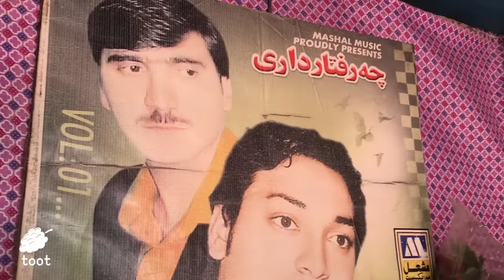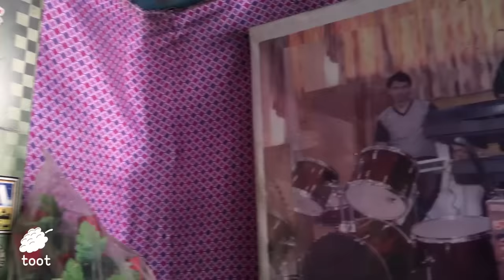Exploring Kabul City with Obaid Dawlatshahi - Afghanistan Toot Vlog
In this video, Obaid Dawlatshahi shows you how fun it is to walk in Kabul city and have fun from eating delicious breakfast in the morning to running Afghan flag-colored kite in the afternoon upon the Nader Khan hills.